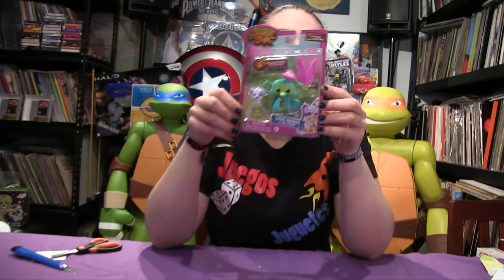Animal Jam Toys Unboxing ★ juegos juguetes y coleccionables ★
Unboxing AnimalJam Toys, Animal Jam de Jazwares juguetes y casitas de la serie Animal Jam anillo magico y mas, adopta un animal jam de Jazwares animal jam en español